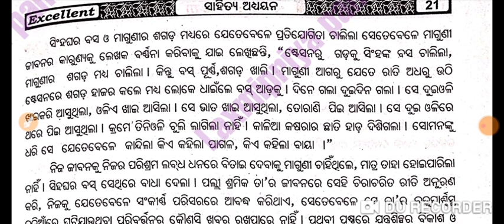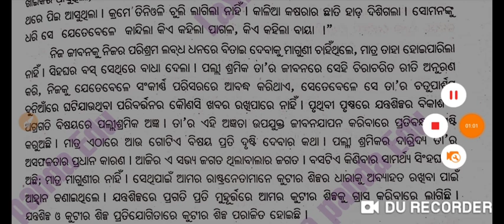' ମାଗୁଣିର ଶଗଡ଼ ' ଗଳ୍ପର ସାରମର୍ମ ||+3 3rd Semester Odia Generic Elective-2 || Unit-3 || Long Question